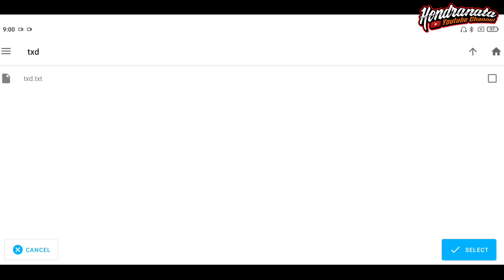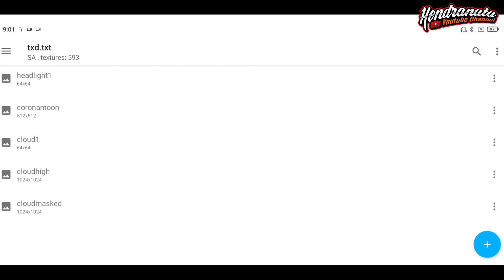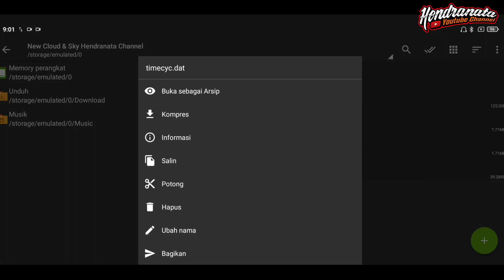New Texture Cloud & Blue Sky - GTA San Andreas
🎧 Use Headshet Better Quality 🎧

• Gunakan headset untuk hasil suara yang lebih jelas & bagus.
• Setting pemutaran video diyoutube ke 1080p60 untuk hasil video yang lebih jernih & HD.

.PW & Cara Pasang Tonton Videonya Sampai Habis !

CLOUD HD BLUE SKY BY HENDRANATA CHANNEL
Cara Pasang :
Import semua texture ke txd.txt dengan settingan with alpha (overwrite)
Pasang timecyc.dat ke Android/data/com.rockstar.../file/data(Paste)

Jangan lupa Subscribe Hendranata Chanel untuk mendukung chanel ini agar lebih berkembang, & untuk berlangganan GRATISS seumur hidup, jd nggak ada ruginya kalian klik tombol Subscribe, & jangan lupa klik tombol "Lonceng" agar kalian tidak ketinggalan video terbaru dari Hendranata Chanel..

Jangan lupa selalu kunjungi Medsos Admin For More Update ↓↓↓ . FACEBOOK